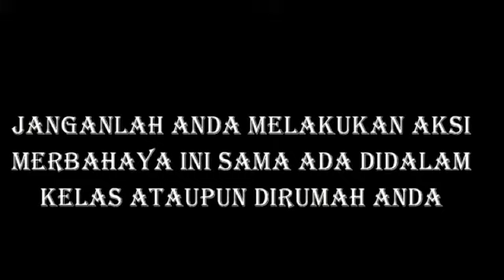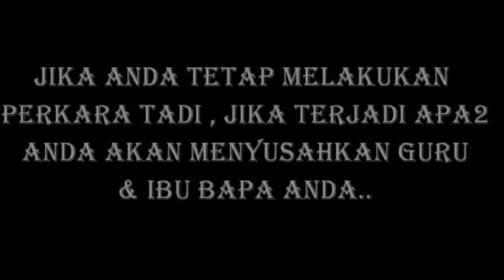aksi merbahaya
pelajar-pelajar nakal ini telah melakukan plixx !
ini adalah aksi yg merbahaya ! jngan contohi pelajar ini ..

video ini dirakan secara tidak sengaja .. PEACEE . :)